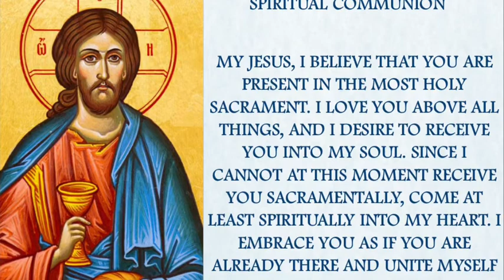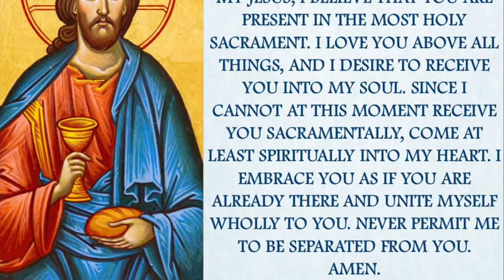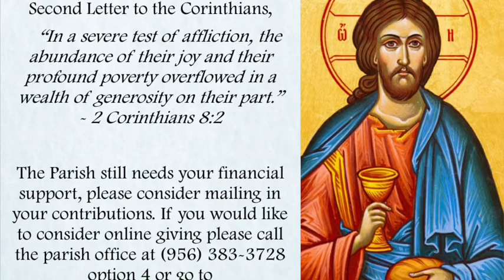Tuesday 4th Week of Lent, March 24, 2020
Holy Sacrifice of the Mass at St. Joseph Church, Edinburg, Texas

During these difficult times, let us remember the words of St. Paul in his Second Letter to the Corinthians, “In a severe test of affliction, the abundance of their joy and their profound poverty overflowed in a wealth of generosity on their part.”- 2 Corinthians 8:2
The Parish still needs your financial support, please consider mailing in your contributions. If you would like to consider online giving please call the parish office at option 4 or go for more information.